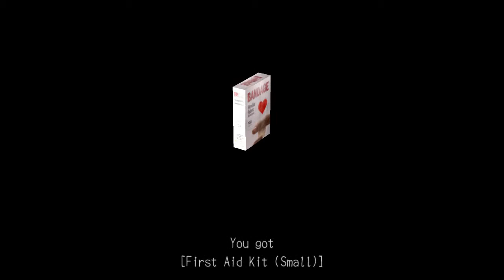Let's Play Deadly Premonition Episode 6 - Zombies with Shotguns